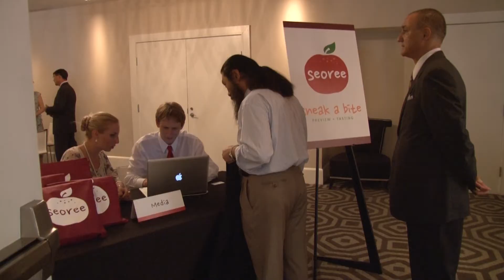SEOREE Washington Launching Celebration (The W Hotel DC / July 17, 2013) - IMS